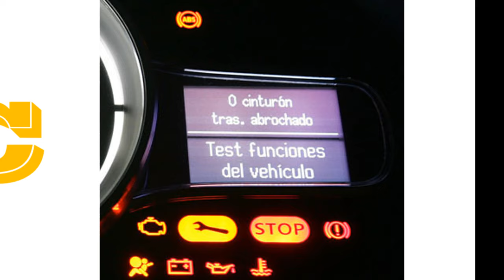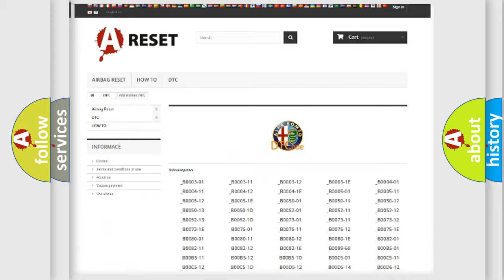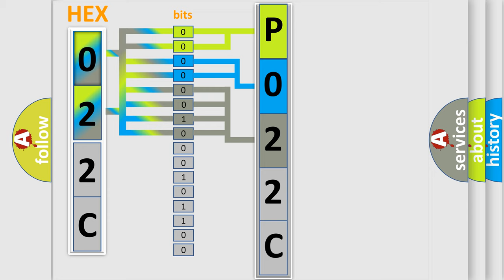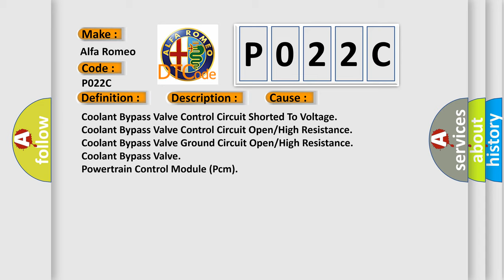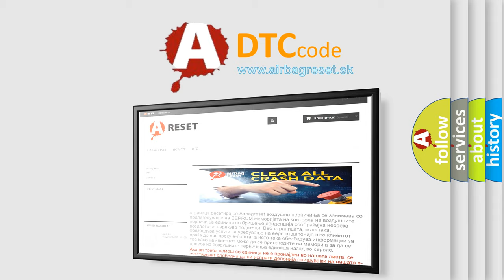DTC Alfa-Romeo P022C Short Explanation